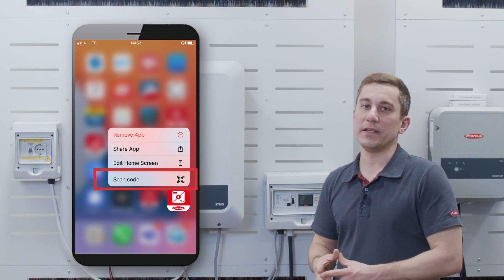How-To Video: Verbindung mit der Benutzeroberfläche des GEN24/Tauro/Verto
📃 VIDEO INFOS
In diesem How-To Video zeigen wir Ihnen, wie schnell und einfach Sie auf die Benutzeroberfläche Ihres GEN24/Tauro/Verto Wechselrichters zugreifen können.